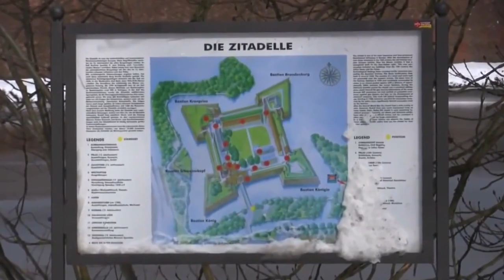Spandau - Place in city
If you travel a lot, you know how much time you need to spend to find the best local places. So, we have a solution for you!!! We make about 20 videos of main attractions in each and every city. Finally we integrate whole information about them on our app. And now, with our mobile app you can watch short videos and in 15-20 minutes you will know all you need to feel local in this city.

©Sakhno Family Company / since 2014